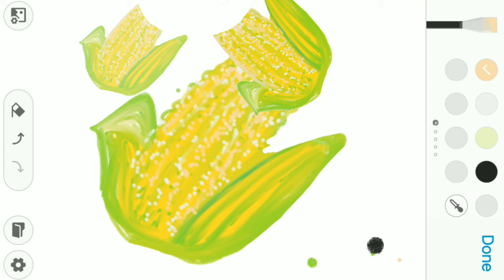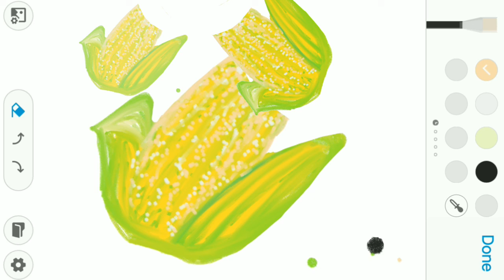Stop Motion Animation Corn Painting ASMR Coloring Timelapse No Talking No Music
original animation asmr no talking no music
food painting timelapse
digital painting drawing process timelapse animation compilation

part one:
stop motion animation
- CORN gym;
Oh, see, the new corn was born from ashes on the right side.
- The person is like, let me eat...
  Corn is like, noooo! Screaming...
part two:
The final part of painting, giving the corn a bit pinkish yellowish color.